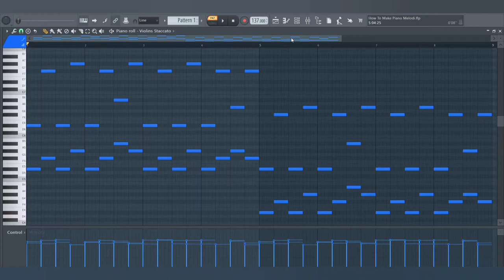How To Make Dark Drill Melody For Central Cee • Royalty Free Loops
melody kaise banate hain, melody kaise banta hai, melody kaise banaen, melody kaise banaye, melody kaise banai jaati hai, melody kaise bajaye, melody kaise banti hai,